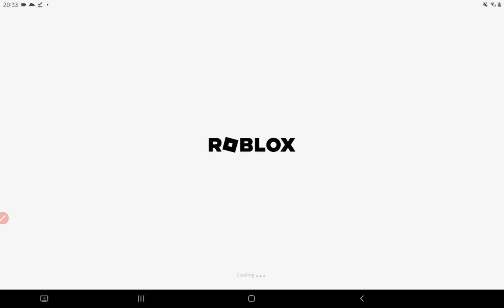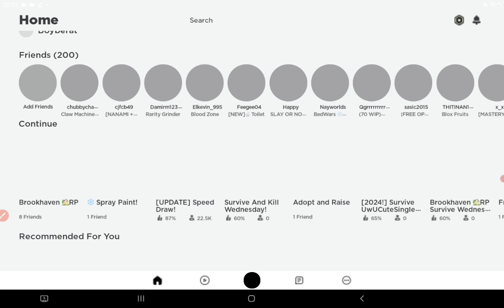When ur have connection error in Roblox (2024)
For @Rainbow_gamer34  @Offical-robloxcooli22